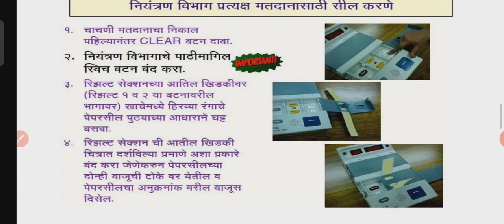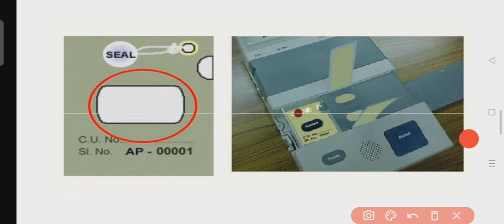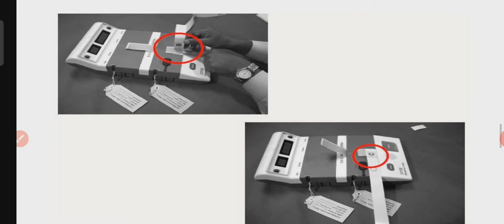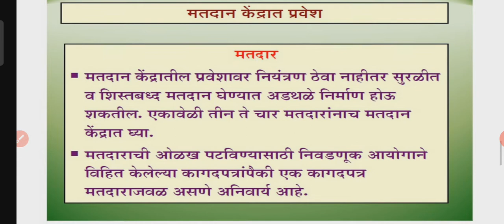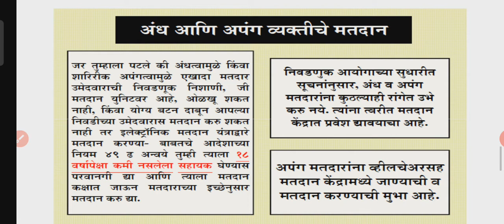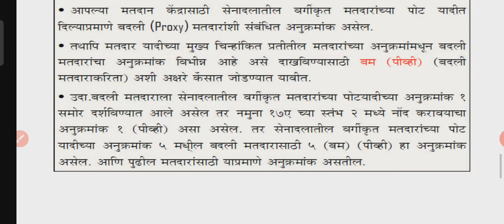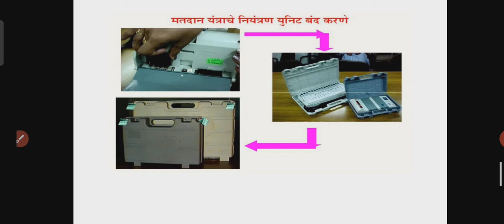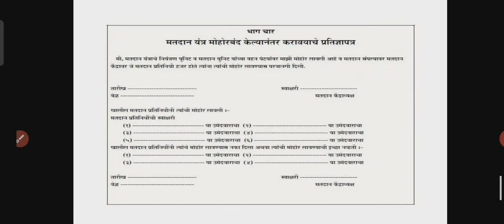मतदान प्रकियेदरम्यान करावयाची कार्ये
विधानसभा निवडणुक-5
 प्रत्यक्ष मतदान प्रकियेदरम्यान करावयाची कार्ये, मतदान बंद करावयाची कार्यपद्धती, केंद्राध्यक्ष यांनी भरावयाची प्रतिज्ञापत्र

Vidhansabh Nivdnuk
Vidhansabha Election

भाग-4